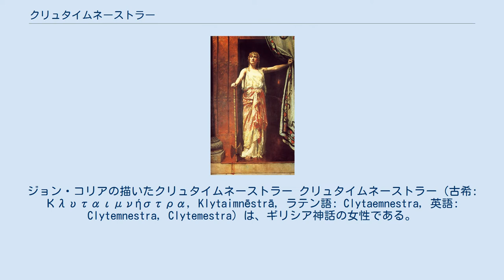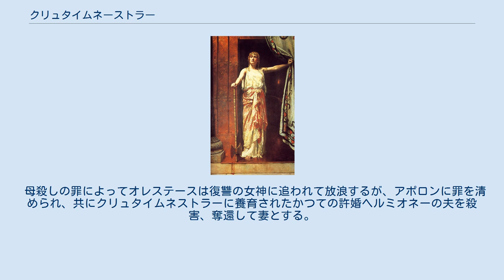クリュタイムネーストラー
ジョン・コリアの描いたクリュタイムネーストラー クリュタイムネーストラー（古希: Κλυταιμνήστρα, Klytaimnēstrā, ラテン語: Clytaemnestra, 英語: Clytemnestra, Clytemestra）は、ギリシア神話の女性である。
長母音を省略してクリュタイムネストラとも表記される。
 ミュケーナイ王アガメムノーンの后。
父親はスパルタ王テュンダレオースで母親はレーダー、兄は英雄カストール、異父兄弟（父はゼウス）に英雄ポリュデウケースとスパルタ王妃ヘレネーという名家の出。
 娘にイーピゲネイアとエーレクトラー、息子にオレステースがいる。
また、姉妹のヘレネーがパリスに誘惑されトロイアへ逃げた間に、置き去りにされたヘレネーとメネラーオスの娘ヘルミオネーを養育した。
 本来の夫はアガメムノーンの従弟タンタロスで、死別後（実際には謀殺）アガメムノーンと再婚、トロイア戦争中にアガメムノーンの従弟で先夫タンタロスの実弟アイギストスを情夫とした。
父アガメムノーンを彼女に殺された息子オレステースが彼女を殺害する。
 アガメムノーンの后として有名なクリュタイムネーストラーだが、これが初婚ではない。
実はもともと相思相愛の夫タンタロスがいたのだが、クリュタイムネーストラーの美貌に引かれた従兄のアガメムノーンによって夫は敵中に置き去りにされて戦死させられたのだった。
 亡き最愛の前夫の間に設けた唯一の男児も遺恨を恐れたアガメムノーンに殺される。
一説によれば同じくアガメムノーンに殺されたイーピゲネイア（クリュタイムネーストラーが最も愛した長女）も前夫の娘であるとも言う。
 トロイア戦争の際、夫に娘の婚礼と謀られ連れてきたイーピゲネイアを目の前で生贄とされたことでアガメムノーンへの憎悪を募らせたクリュタイムネーストラーは、夫がトロイア戦争に参戦している十年の間に親しくなった先夫の実弟愛人のアイギストスと計って、凱旋の夜、アガメムノーンとその妾となるべく戦利品として連行されたトロイアの王女カッサンドラーを殺害した。
そののち復讐を恐れて息子のオレステースを殺害しようとするが、次女エーレクトラーに阻まれ殺害はなし得なかった。
 エーレクトラーの孫の復讐を恐れたクリュタイムネーストラーは農奴を夫としてあてがうが、王女を尊敬する農奴により結婚は完成されなかった。
 オレステースが自らの死を偽って報告したことに安堵した後、エーレクトラーの手引きによって城内に進入したオレステースに情夫もろとも殺害される。
 母殺しの罪によってオレステースは復讐の女神に追われて放浪するが、アポロンに罪を清められ、共にクリュタイムネストラーに養育されたかつての許婚ヘルミオネーの夫を殺害、奪還して妻とする。